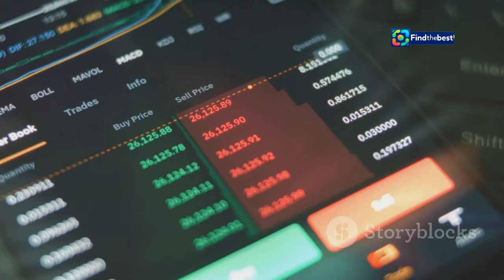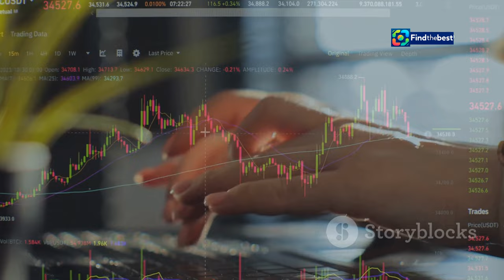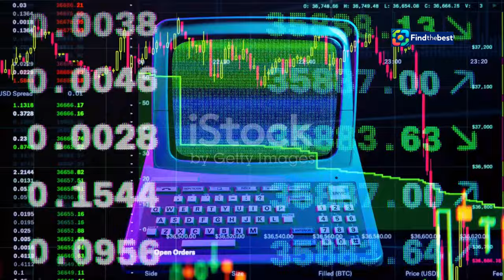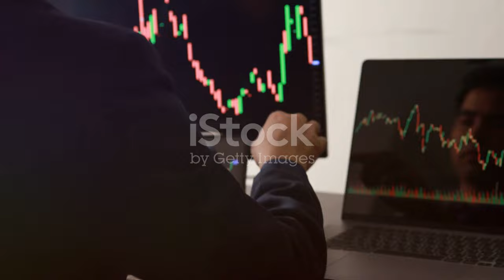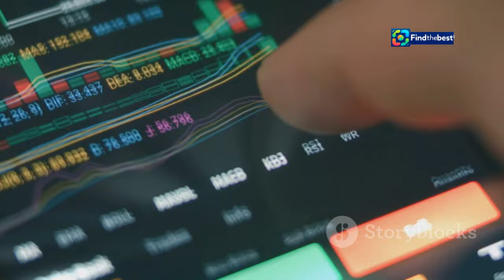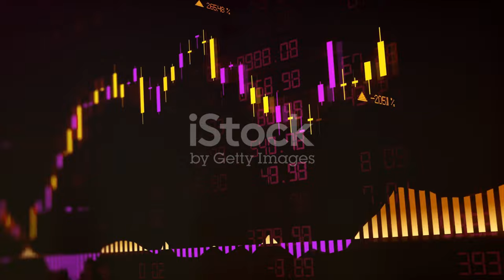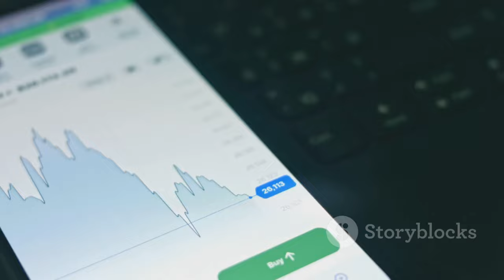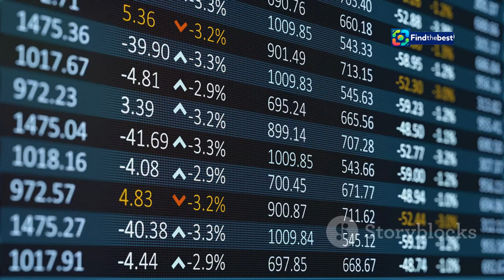Investidor Aumenta Participação na Americanas (AMER3): O Que Isso Significa?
OUTLINE:
00:00:00 A Familiar Face Invests Big in Americanas
00:02:08 Melo Neto's Recent Purchase
00:02:42 Price and Quantity
00:04:07 A Look at the Numbers
00:06:07 Americanas' Recent Past
00:06:50 A Potential Turnaround?
00:07:25 Opportunities and Challenges
00:08:04 What's Next for Americanas?
00:08:38 A Story of Potential and Uncertainty

 Acionista relevante diz ter comprado mais ...:https

**Category:**
Finance

**Description (Portuguese):**
🚀 **Novidades do Mercado!** O acionista relevante Inácio de Barros Melo Neto anunciou que adquiriu mais ações da Americanas (AMER3)! 📊 Neste vídeo, vamos explorar o impacto dessa compra e o futuro da varejista, que recentemente passou por grandes mudanças após sua recuperação judicial. 📉💼

- Quem é Inácio de Barros Melo Neto? 👤
- O que significa a compra de ações para a Americanas? 💵
- Análise das ações AMER3 e previsões para o mercado! 🔮

📰 Fique por dentro das últimas notícias e análises do mercado financeiro. 📅

🔔 **Ative as notificações** para não perder nenhuma atualização!

**Description (English):**
🚀 **Market News!** The relevant shareholder Inácio de Barros Melo Neto announced that he has purchased more shares of Americanas (AMER3)! 📊 In this video, we will explore the impact of this purchase and the future of the retailer, which has recently undergone significant changes following its judicial recovery. 📉💼

- Who is Inácio de Barros Melo Neto? 👤
- What does the purchase of shares mean for Americanas? 💵
- Analysis of AMER3 shares and market predictions! 🔮

📰 Stay updated with the latest news and analyses in the financial market. 📅